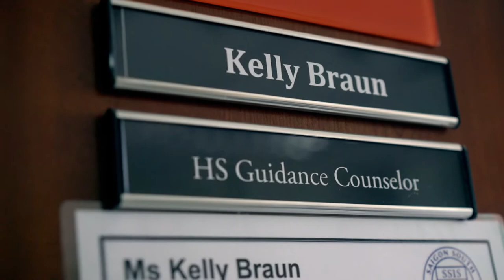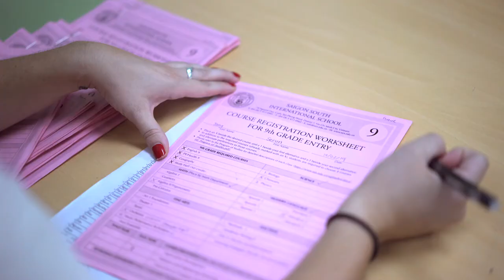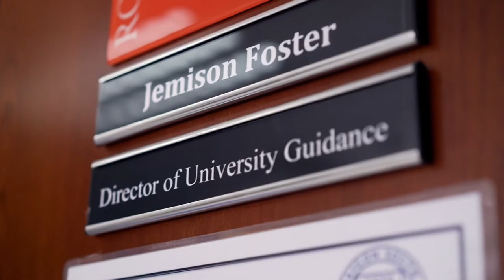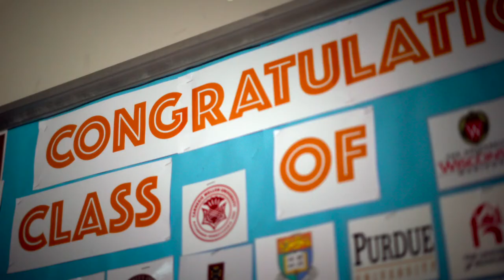Conversations: SSIS' High School Counseling Department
🎓 Our High School Counseling Department is "first-in-class!"

We offer both university guidance and emotional/social counseling. Our students work with our counselors from Grade 9 through Grade 12. And we have the lowest student : counselor ratio in the area, which means more face-to-face conversations, on a daily basis.